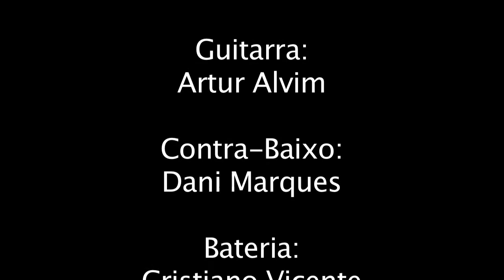Festa 80's Opinião - Banda Coverflowers - Crazy Little Thing Called Love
Banda Coverflowers na Festa Anos 80 do Opinião